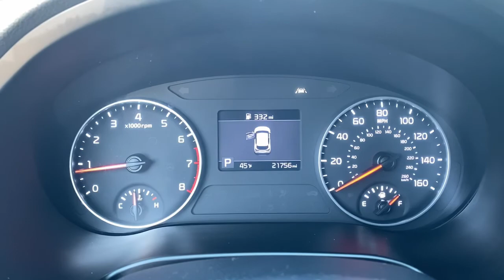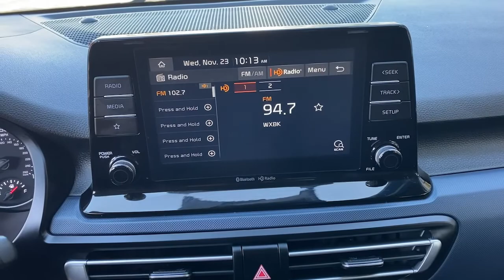2021 Kia Seltos Tenafly Manhattan,The Bronx, Jersey City, Paramus 64144A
{EXT_COLOR] Used 2021 Kia Seltos S available in Tenafly, New Jersey,   at Honda of Tenafly. Servicing the Tenafly, Manhattan, Bronx, Jersey City & Paramus, NJ area.

#{MAKE}
#{MODEL}
2021 Kia Seltos S - Stock#: 64144A

CARFAX One-Owner. Clean CARFAX. TEST DRIVE AT HOME! WE WILL BRING THE CAR TO YOU! within 5 miles. Steel Gray AWD 2021 Kia Seltos S 2.0L I4 MPIbrbrbrHonda of Tenafly is New Jersey's First Honda dealership established in 1971. Family owned and operated for 48 years, we proudly serve all of New Jersey, New York, Connecticut, Pennsylvania and the entire world. * WE FINANCE * WE SHIP WORLDWIDE * Not all pre-owned vehicles come with 2 keys. Expect pre-owned vehicles to have minor nicks, chips. All prices plus tax, title, lic, and $779 documentary fee. Pre-owned internet prices exclude $995 Pre-delivery Service Inspection Fee.